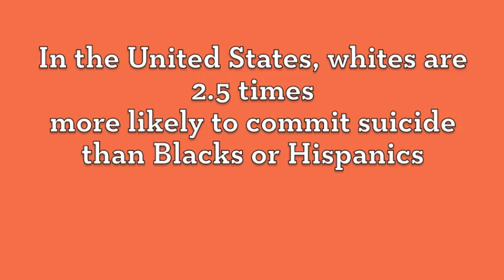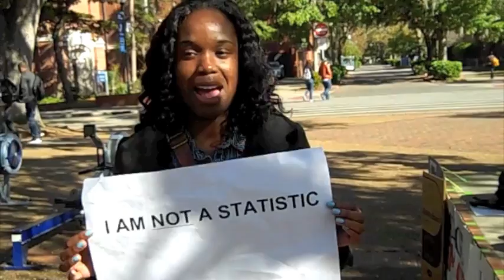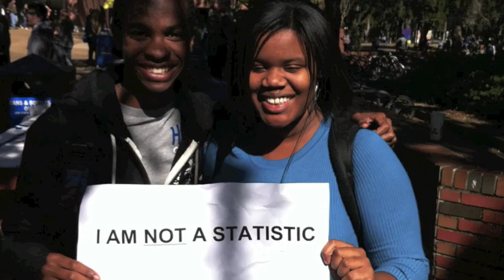We Are Not Statistics - UF College Democrats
The UF College Democrats Black Caucus held a Day of Action to let students know that they are not statistics. We can all defy the stereotypes created by our society, so stand up and join the movement - let the people around you know that YOU are not a statistic.